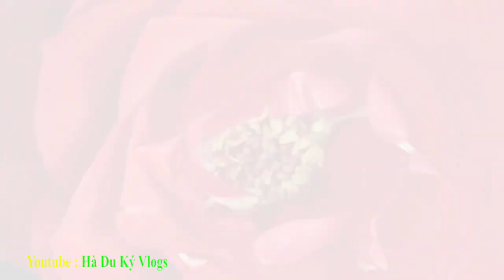NHỮNG MÀN BÁ ĐẠO TRONG TIỆC CƯỚI / HÀ DU KÝ VLOGS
Một bữa tiệc cưới thật ý nghĩa, thật vui và thật bá đạo
Xin chia sẻ đến quý khán giả để chúng ta cùng thư giãn
Mời quý vị xem Clip !
Chào các bạn đã đến với kênh Hà Du Ký Vlogs !
 Hà Du Ký Vlogs
 * Kênh Du Lịch - Khám Phá thiên nhiên, con người, cảnh sắc, ẩm thực, nét văn hóa đặc trưng của mỗi dân tộc cùng những điều kỳ thú quanh ta tưởng chừng như Quen nhưng sẽ Lạ qua góc nhìn của Hà Du Ký.
* Mục tiêu của kênh Hà Du Ký Vlogs là chia sẻ đến các bạn những thước phim chân thật nhất do chính Hà được Du và Ký lại trong những chuyến du ký đó đây để chúng ta thêm hiểu, thêm yêu cuộc sống.
Rất mong các bạn ủng hộ kênh.
Link Youtube kênh Hà Du Ký Vlogs
Link Facebook
Link Fanpage
Chân thành cám ơn đã xem Clip của kênh Hà Du Ký Vlogs !!!
# Dulichkhampha